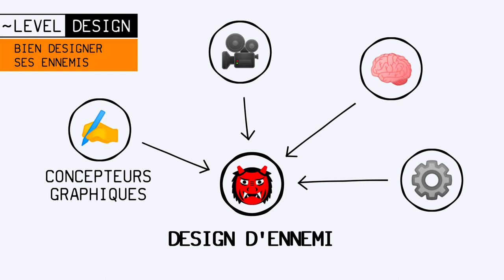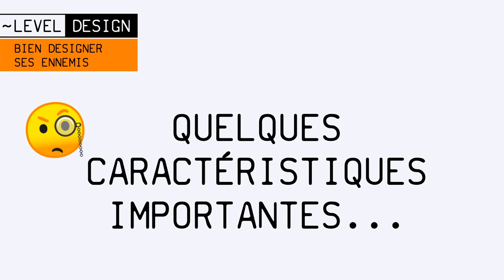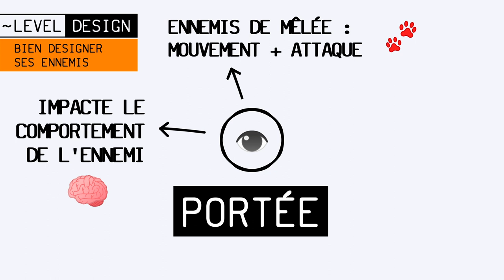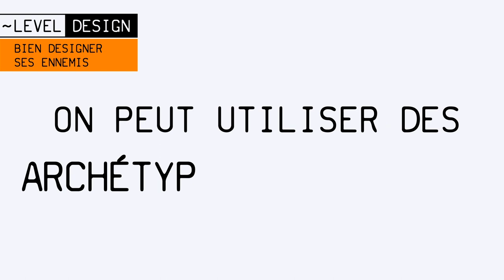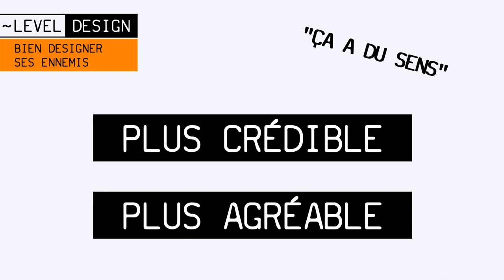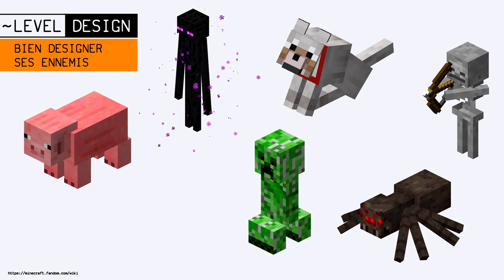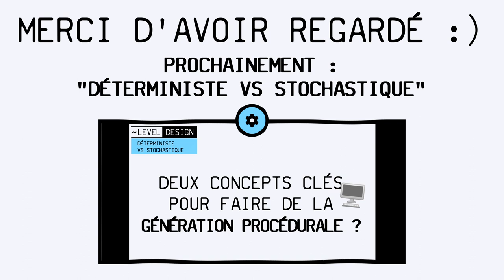Bien designer ses ennemis 🇫🇷 [~LEVEL DESIGN #15]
Aujourd'hui, parlons d'une partie importante de la création de jeux vidéo : le design de bons ennemis ! :)